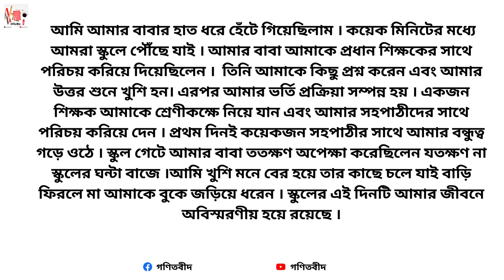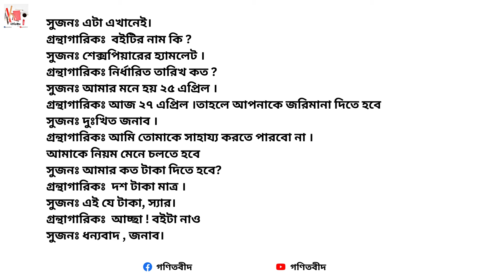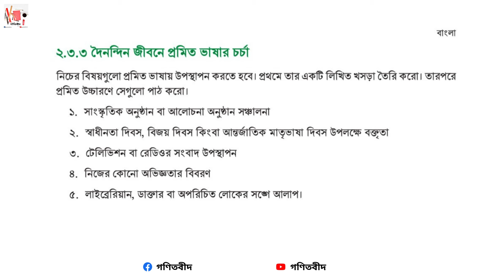৮ম শ্রেণির বাংলা অধ্যায় ২য় ।পৃষ্ঠা 39 Class 8 Bangla Chapter 2 Page 39 রেলের পথ গল্পসমাধান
আসালামু ওয়ালাইমকুম বন্ধুরার

৮ম শ্রেণির বাংলা অধ্যায় ২য় ।পৃষ্ঠা 39.Class 8 Bangla Chapter 2 Page 39.রেলের পথ গল্পসমাধান.

৮ম শ্রেণি বাংলা ৩য় অধ্যায় ৩৯পৃষ্ঠা | লেখা পড়ি লেখা বুঝি class 8 |
page-  39

দৈনন্দিন জীবনে প্রমিত ভাষার চর্চা

নিচের বিষয়গুলো প্রমিত ভাষায় উপস্থাপন করতে হবে প্রথমে তার একটি  লিখিত খসড়া তৈরি কর তারপর প্রকৃত উচ্চারণে সেগুলো পাঠ কর

সাংস্কৃতিক অনুষ্ঠান বা আলোচনা অনুষ্ঠান সঞ্চালনা
স্বাধীনতা দিবস বিজয় দিবস কিংবা আন্তর্জাতিক মাতৃভাষা দিবস উপলক্ষে বক্তৃতা
টেলিভিশন বা রেডিওর সংবাদ উপস্থাপনা
নিজের কোন অভিজ্ঞতা বিবরণ
লাইবেরিয়ান ডাক্তার বা অপরিচিত কোন লোকের সাথে আলাপ

ভিডিওটি ভালো লাগলে লাইক,কমেন্ট করুন এবং আপনাদের বন্ধুদের সাথে শেয়ার করে তাদেরও অংকে ভালো হওয়ার  সুযোগ করে দিন ।
আমাদের ভিডিও face book এ দেখতে চাইলে আমাদের face book page follow করুন